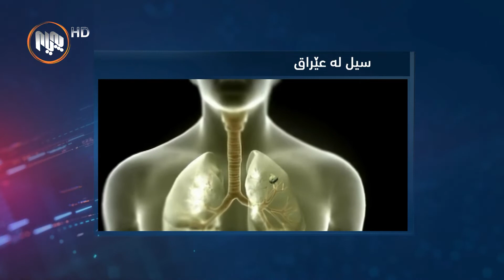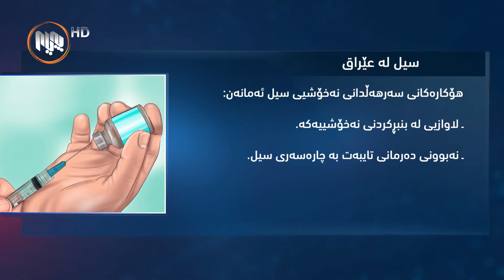نه‌خۆشی سیل چییه‌؟ به‌هۆی چییه‌وه‌ ده‌گوازرێته‌وه‌؟